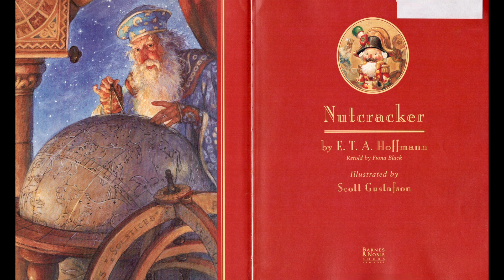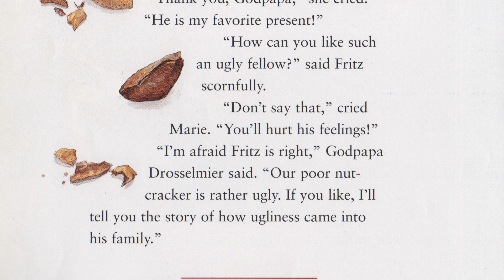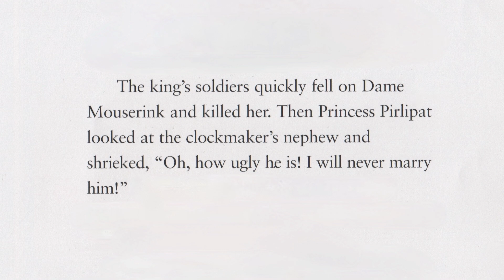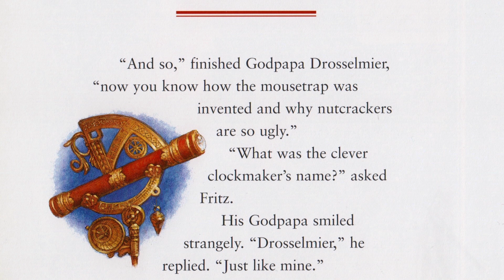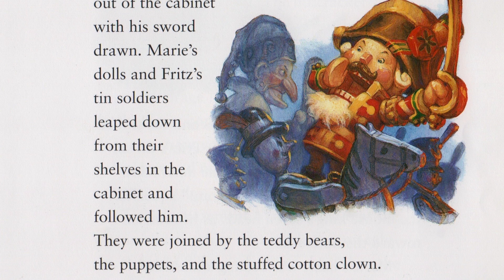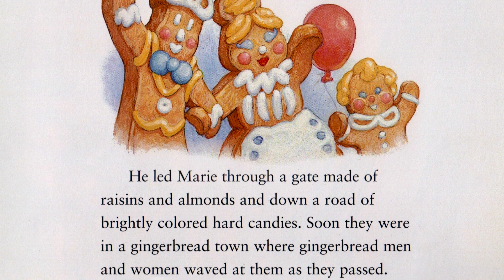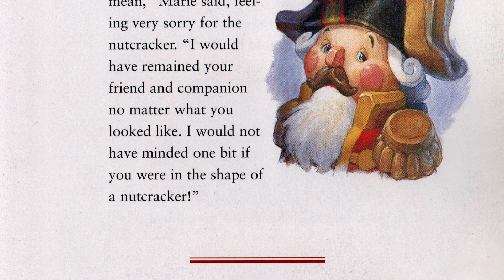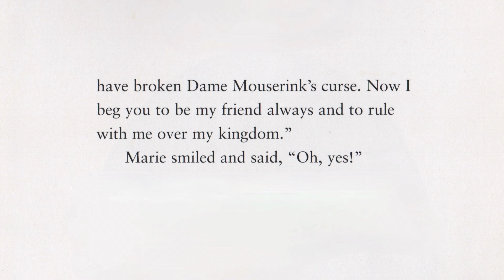🎁 Nutcracker—Christmas Book Holiday Read Aloud Classic for Kids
A young girl aids a brave nutcracker in his battle against the Mouse King, and is rewarded with a trip to Toyland!

Mr. Paul reads aloud "Nutcracker" by E.T.A. Hoffmann, retold by Fiona Black with illustrations by Scott Gustafson. This colorful picture book is perfect either as a family bedtime story at home, or for story time at school. It's a classic highlight of the Christmas holiday season, and contains music from the immortal Nutcracker Suite ballet by Tchaikovsky. With vivid illustrations and memorable characters, this fun story book is excellent for students in kindergarten, first grade, second grade, and even third grade.

The Nutcracker Suite by Tchaikovsky.